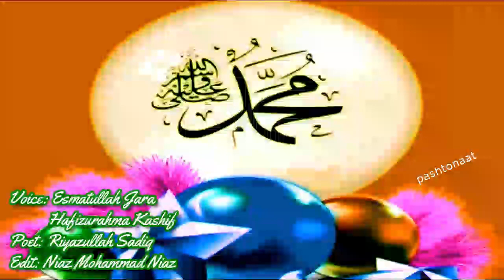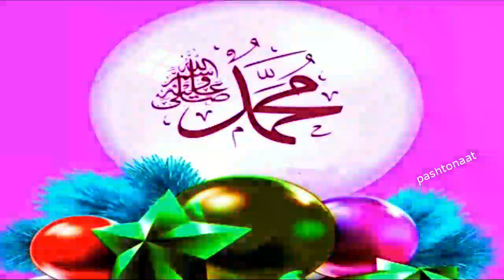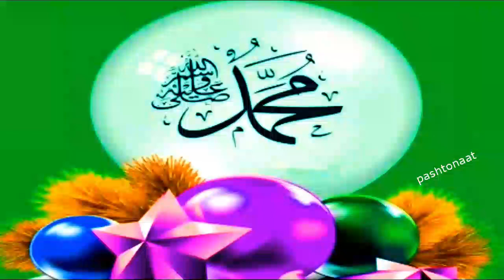Hasin Awe Nazanin Dai Guauzar Di Madini- Pashto Naat- Esmatullah Jara Hafizurahma Kashif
Hasin Awe Nazanin Dai Guauzar Di Madini
Pashto Naat
Esmatullah Jara Hafizurahma Kashif